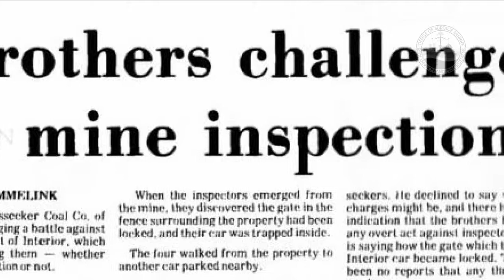2019 National Award Winner - Dessecker Mine Project, Ohio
The land owned by the Camp Tuscazoar Foundation and the Boy Scouts, was subjected to a number of health, safety, property and general welfare threats from historic mining, including acid mine drainage, open mine portals, and hazardous equipment left in the open. To address the hazards, Ohio’s AML Program sealed the portals, eliminated a dangerous highwall, removed hundreds of tons of debris, and preserved historically significant mining assets for the next generation. The state formed a partnership with the community to solve many of the AML problems. The result now allows Scouts, visitors and people living nearby to enjoy the former mine site safely.